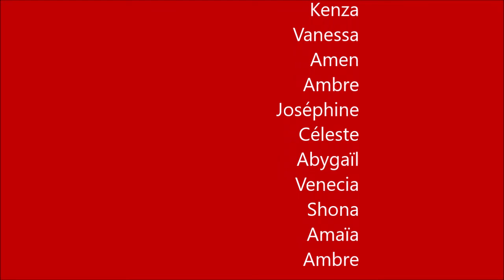CHORALE ROLL ANGERS - Collège David d'Angers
Dans le cadre du concours organisé chaque année par le réseau CANOPÉ, nous avons décliné les dix mots imposés en canon.
   Écoutez la chorale ROLL ANGERS  jouer avec les dix mots: accent, bagout, griot(te), jactance, ohé, placoter, susurrer, truculente, voix, volubile !